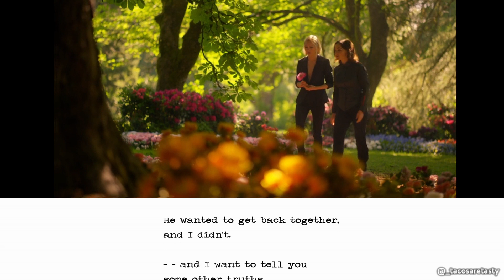Motherland: Fort Salem Scylla x Raelle 1x04 [S c r i p t - l i k e]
Scylla admits her feelings to Raelle [S c r i p t - l i k e]

RAYLLA is endgame. Nothing can change my mind.

watch